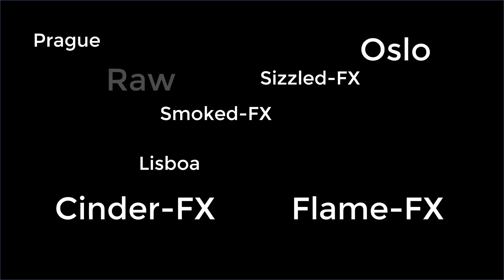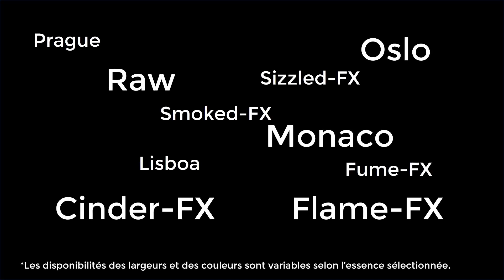Preverco Flex - pour tous les goûts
Une grande variété de couleurs, textures et apparences disponibles.